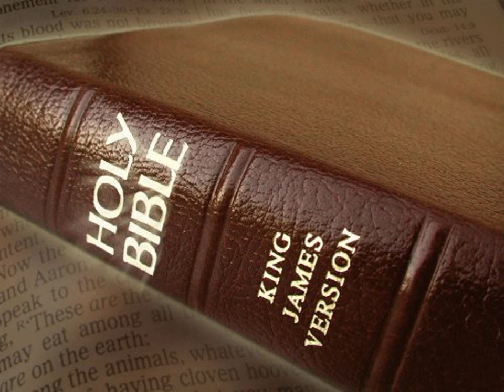King James Version Bible Audiobook Book of Numbers Chapter 10